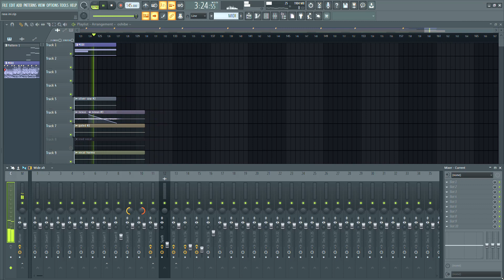Vierra - rasa ini (SISASOSE cover Instrumental)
Lyrics :

Ku tak percaya kau ada di sini
Menemaniku di saat dia pergi
Sungguh bahagia kau ada di sini
Menghapus semua sakit yang kurasa

Mungkinkah kau merasakan
Semua yang ku pasrahkan
Kenanglah kasih

Ku suka dirinya, mungkin aku sayang
Namun apakah mungkin, kau menjadi milikku
Kau pernah menjadi , menjadi miliknya
Namun salahlah aku, bila ku pernah merasa ini